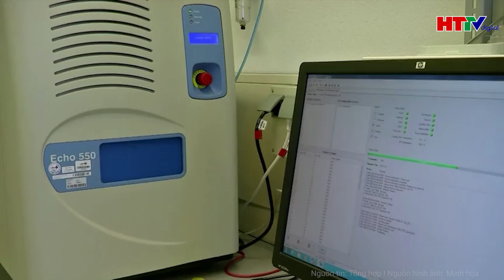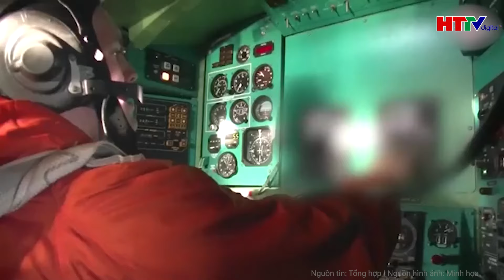Đề xuất tạo ô che nắng trên vũ trụ để giảm nhiệt cho trái đất | Hà Tĩnh TV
Hà Tĩnh TV | Đề xuất tạo ô che nắng trên vũ trụ để giảm nhiệt cho trái đất
Giáo sư Yoram Rozen và nhóm nghiên cứu tại Viện nghiên cứu không gian Asher thuộc Viện công nghệ Technion (miền bắc Israel) mong muốn tạo ra một tấm chắn nắng lớn có thể làm chậm quá trình nóng lên của trái đất.